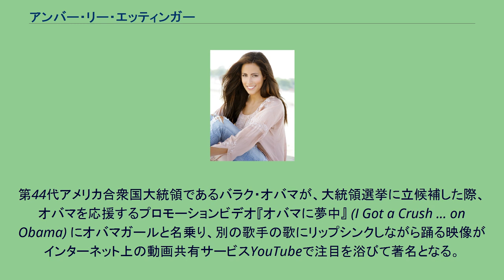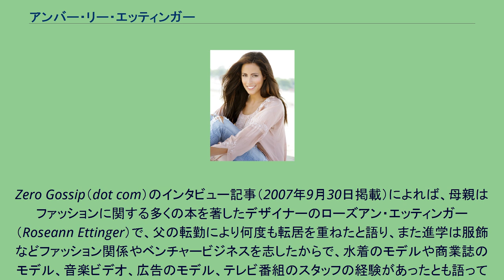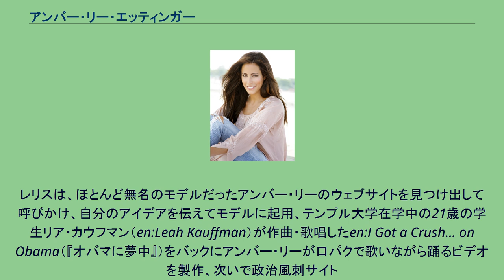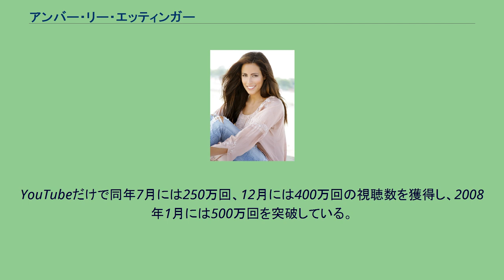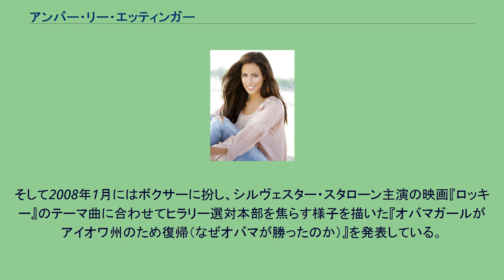アンバー・リー・エッティンガー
アンバー・リー・エッティンガーまたはアンバー・リー（Amber Lee Ettinger または Amber Lee, 1982年10月2日 - ）は、米国ペンシルベニア州ルザーン郡出身のファッションデザイナーを志すファッションモデル、女優である。
第44代アメリカ合衆国大統領であるバラク・オバマが、大統領選挙に立候補した際、オバマを応援するプロモーションビデオ『オバマに夢中』 (I Got a Crush ... on Obama) にオバマガールと名乗り、別の歌手の歌にリップシンクしながら踊る映像がインターネット上の動画共有サービスYouTubeで注目を浴びて著名となる。
なお、このビデオ製作にオバマ陣営は関与していない。
公式サイト（AmberLeeOnline.com）における本人の自己申告によれば、アメリカ陸軍所属の軍人を父として、ペンシルベニア州ルザーン郡ヘイズルトンで1982年10月2日に生まれた。
父親の転勤により、たびたび転校を余儀なくされていたが、高校卒業後ニューヨーク州立ファッション工科大学に進学するためニューヨークに単身で転居。
同大学でファッションモデルや演技などに開眼したといい、幼い頃からジャズダンスやタップダンス、バレエなどに親しみ、長じて体操やチアリーディングなどの経験により演技能力を培ったと述懐した。
Zero Gossip（dot com）のインタビュー記事（2007年9月30日掲載）によれば、母親はファッションに関する多くの本を著したデザイナーのローズアン・エッティンガー（Roseann Ettinger）で、父の転勤により何度も転居を重ねたと語り、また進学は服飾などファッション関係やベンチャービジネスを志したからで、水着のモデルや商業誌のモデル、音楽ビデオ、広告のモデル、テレビ番組のスタッフの経験があったとも語っている。
コスミック・トリビューンの同年11月のインタビューにおいて、アンバー・リーはモデルを志望したのではなくファッションデザインを学ぶ目的でファッション工科大学に入学したが、結果的にファッションモデルへの道が開いたと語っている。
第21回ミス・ハワイアン・トロピック・ページェント（2003年）で、The 511 Tactical's Award を受賞した経歴や、本人の公式サイトが挙げる掲載誌紹介によれば、雑誌en:FHM2004年10月号、en:Maxim (magazine)2005年8月号、PLAYBOYの2007年10月号など男性向け雑誌にモデルとして登場した経歴がある。
グラフトビアンメイクアップという、エアブラシや光沢性液体ラテックスを扱うファンタジー化粧会社が、『オバマに夢中』公表後の2007年10月にオバマガールを自称する以前は同社のモデルであったと名乗りを上げたが、本人の公式サイトに同社の記載はない。
なお、インタビューなどでは自分の名前を「アンバー・リー（エィンバー・リー）」と自己紹介し、通常はエッティンガーと名乗らず、一方、オバマガールを名乗った例がある。
ニュース・キャスターらがフルネームで呼ぶ場合は多い。
マーケティングおよび広告業を営む32歳（当時）の実業家ベン・レリス(Ben Relles)の着想でプロモーションビデオのプロジェクトがはじまったのは2007年6月。
レリスは、ほとんど無名のモデルだったアンバー・リーのウェブサイトを見つけ出して呼びかけ、自分のアイデアを伝えてモデルに起用、テンプル大学在学中の21歳の学生リア・カウフマン（en:Leah Kauffman）が作曲・歌唱したen:I Got a Crush... on Obama（『オバマに夢中』）をバックにアンバー・リーが口パクで歌いながら踊るビデオを製作、次いで政治風刺サイト
BarelyPolitical.com を立ち上げ、同サイトのコンテンツとして採用し、同時に動画投稿サイト、YouTubeのアカウント BarelyPolitical を取得したうえで、オバマガールの名を冠した同作品を投稿したのは2007年6月13日のことであった。
投稿後五時間で視聴数が1000回を超え、翌日には投稿されたビデオが人気を集めていることを...